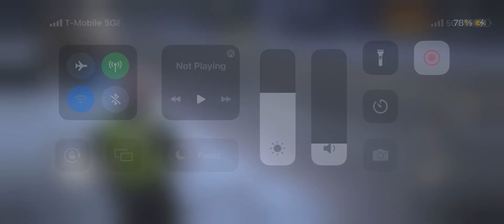Testin’ Two New Gadgets! (Cop Car Police Simulator Chase Gameplay Part 2)